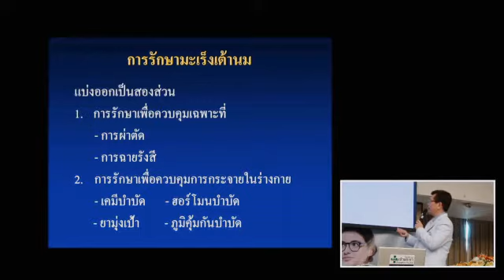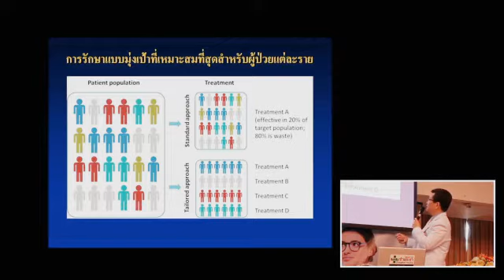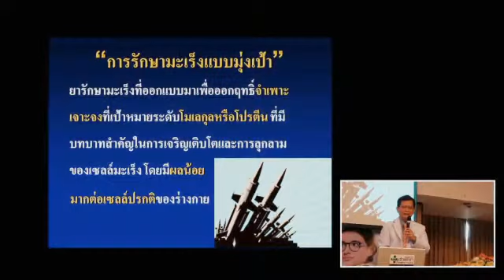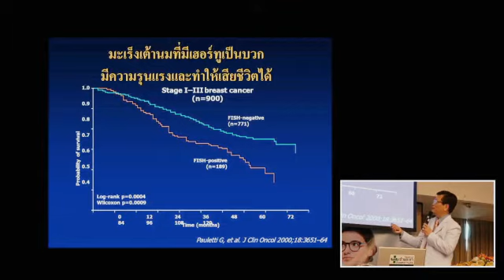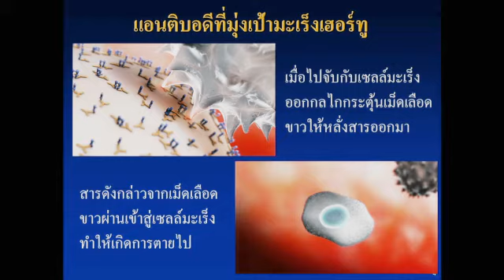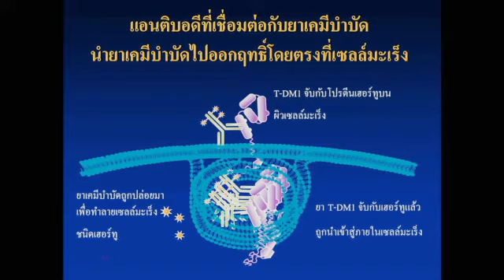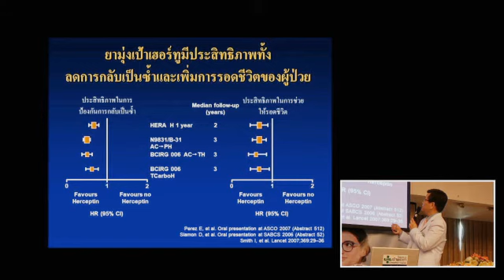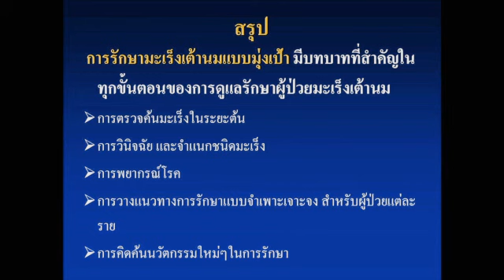การรักษามะเร็งเต้านมแบบมุ่งเป้า